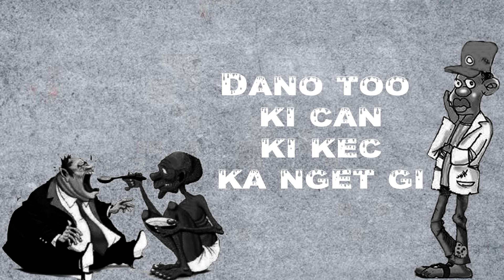Lukristo-Laxzy Mover (Official Music Lyrics)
Lukristo @laxzymovervevo4746 @LaxzyMover
Produced @Kilint Pro
Mixed and Mastered @HerbertSkillzBEATS
Label: Movers Music Entertainment